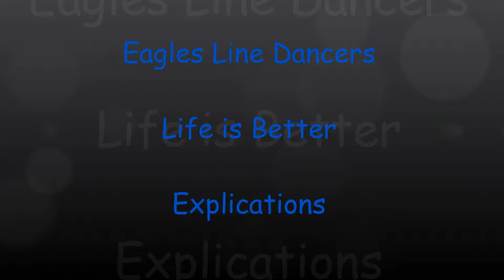Life is better - Explications